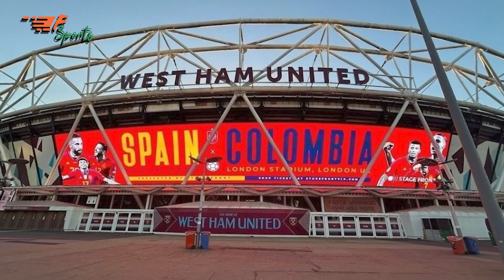স্পেনকে হারের স্বাদ দিল কলোম্বিয়া ! ।Colombia sports।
Content Writer: Pinky
Voice Artist:  Raisul Islam
Video & Graphics: Sabiha

Welcome to The Forward Sports, your ultimate source for daily cricket and football news, player biographies, and sports updates. Stay informed with the latest cricket and football happenings, analysis, and transfers. Explore captivating biographies of legendary players, reliving their remarkable journeys and inspiring achievements. Join our passionate sports community for engaging discussions, expert analysis, and captivating highlights.